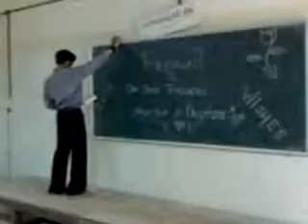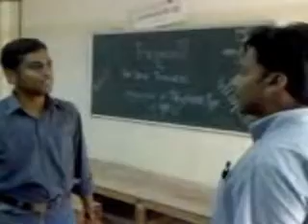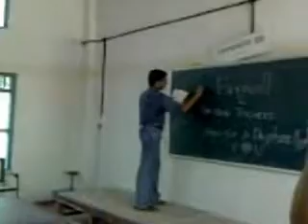mock.wmv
Mock class. E&C batch, 2002-06 TKM IT